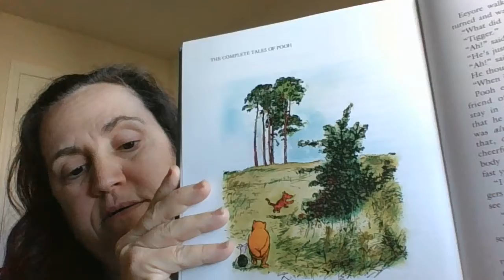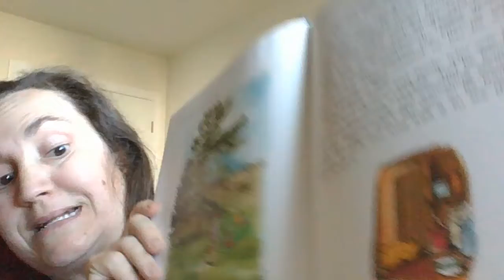Mrs. Keene Reads Pooh and Tigger!